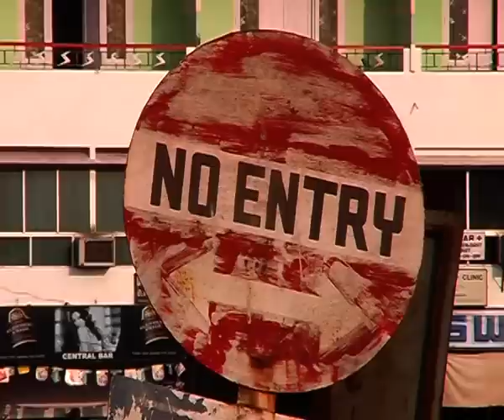Неизвестная планета. Живые святыни Индии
Официальный канал "Неизвестная планета" представляет:
Индия… Одна из колыбелей человеческих цивилизаций. Страна, где  божественное великолепие, роскошные дворцы, дорогие ткани и самоцветы соседствуют с глубокой нищетой. Где развитие высоких технологий и научных открытий ничуть не мешает ручному труду и кустарным ремеслам. Почти все люди в Индии глубоко религиозны. Восемьдесят процентов населения исповедует индуизм. Это вера в мифы и легенды, и поклонение богам, которых несколько тысяч. И это – образ жизни, где особое место занимает почитание священных животных.